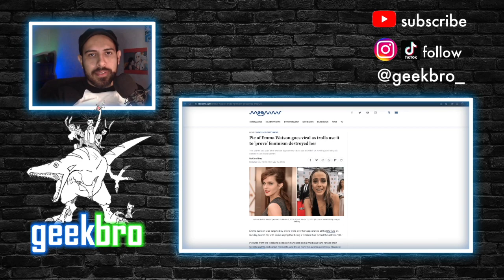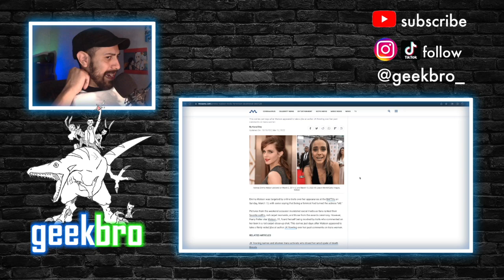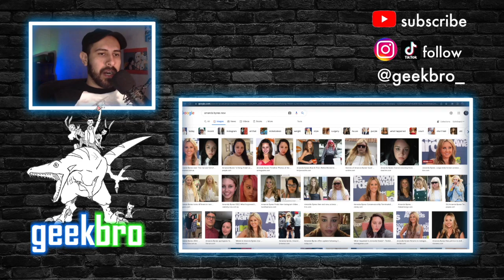Emma Watson looks a bit different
Emma Watson looks like she's been through some stuff in a latest photo of her.